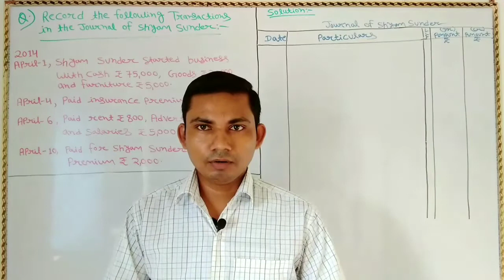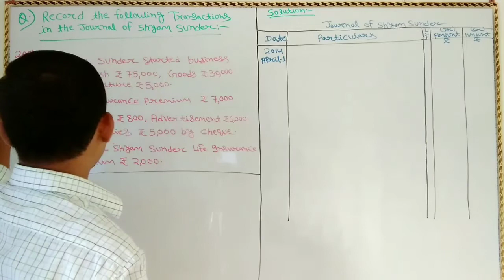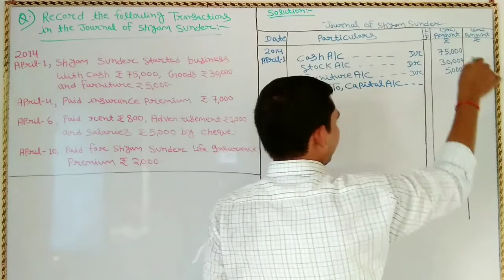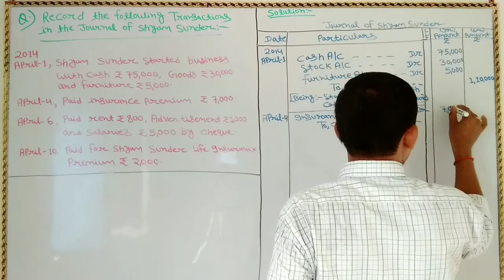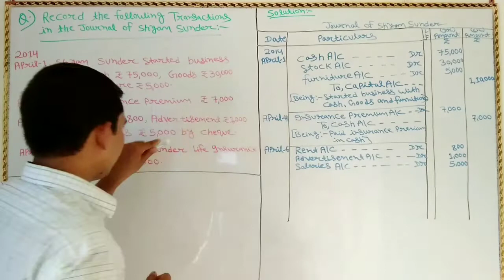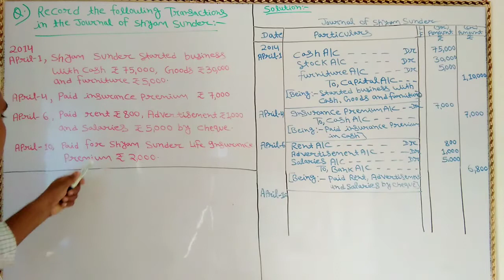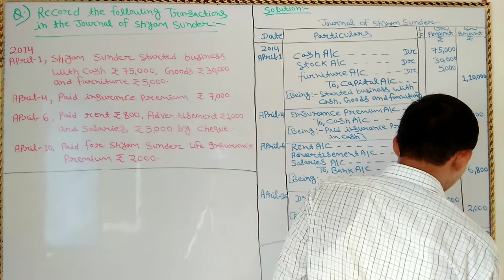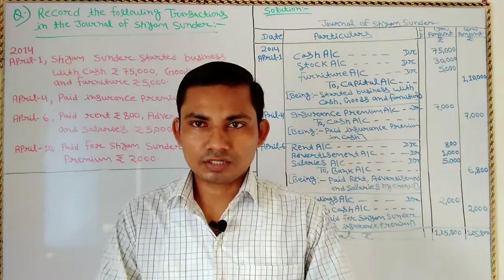PRACTICAL QUESTION OF JOURNAL ENTRY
This video is related to Accountancy CLASS-11th , FOR CBSE BOARD AND JAC BOARD